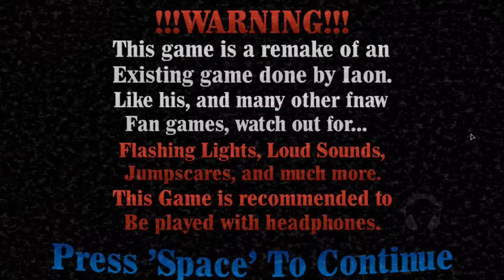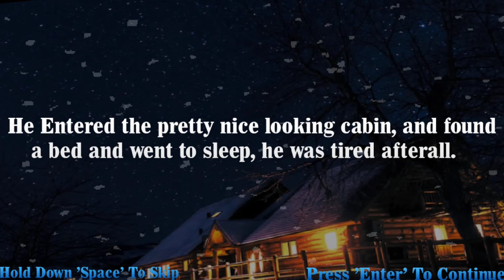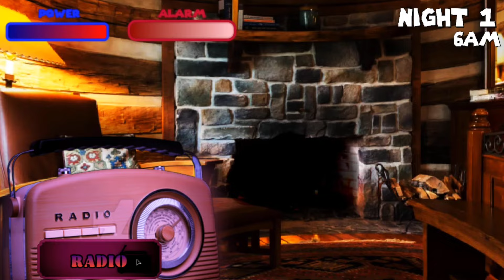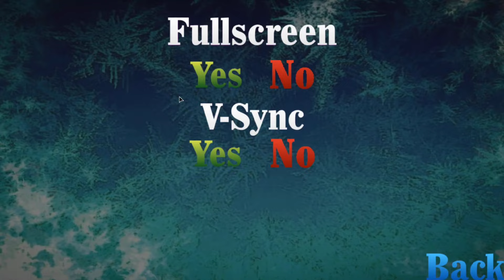Five Nights At Wario's: Bloodied Rains Gameplay | Demo 100% Completed!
Segments:
Intro: 00:00
Night 1: 00:05
Night 2: 09:05
Max Mode: 17:09

Edited with PowerDirector Premium!
Five Nights At Freddy's Series by Scott Cawthon!
Five Nights At Wario's Series by WwwWario!
Five Nights At Wario's: Bloodied Rains by DPerk!